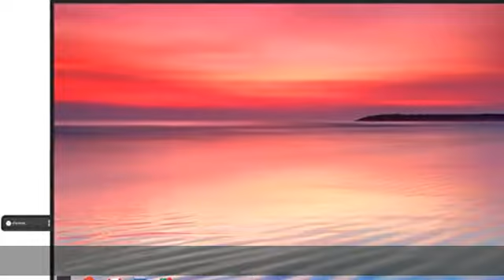ASUS HDMI スティック型 Chrome OS デバイス「Chromebit」クロームビット [並行輸入品]